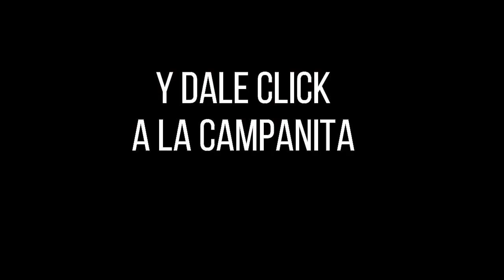Resultado LOTERÍA DEL VALLE Miércoles 06 de octubre de 2021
Hola buenas noches, te presentamos los resultados de las loterías y chances en Colombia, vamos con el Resultado para la Lotería del VALLE del miércoles 06 de octubre de 2021.

Resultado VALLE 06 de octubre
Resultado de la LOTERÍA DEL VALLE Miércoles 06 de octubre de 2021

LOTERÍA VALLE
resultado LOTERÍA VALLE
LOTERÍA DEL VALLE ultimo sorteo
resultado VALLE
LOTERÍA DEL VALLE hoy
resultado DEL VALLE
resultado DEL VALLE
último sorteo LOTERÍA DEL VALLE
LOTERÍA DEL VALLE ayer
VALLE
último sorteo DEL VALLE
resultado VALLE
resultado LOTERÍA DEL VALLE último sorteo
resultado LOTERÍA DEL VALLE hoy
VALLE resultado
LOTERÍA DEL VALLE ultimo sorteo hoy
resultado DEL VALLE
LOTERÍA DEL VALLE sorteo 4605
sorteo VALLE
LOTERÍA VALLE
VALLE anoche
estadística LOTERÍA DEL VALLE
resultado LOTERÍA VALLE anoche
valle VALLE
que cayo la VALLE
lot DEL VALLE
sorteo DEL VALLE
a que horas juega la LOTERÍA DEL VALLE
LOTERÍA DEL VALLE hoy ultimo sorteo
VALLE VALLE
LOTERÍA DEL VALLE ultimo sorteo 4605
últimos resultados de la LOTERÍA DEL VALLE
resultado de la LOTERÍA DEL VALLE
LOTERÍA VALLE resultados
resultados de la LOTERÍA DEL VALLE de anoche
LOTERÍA DEL VALLE plan de premios